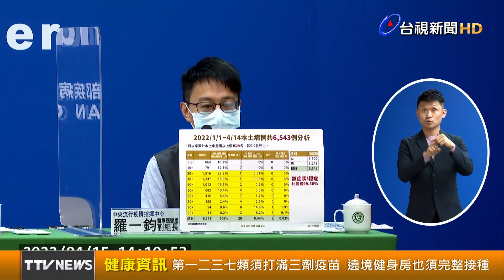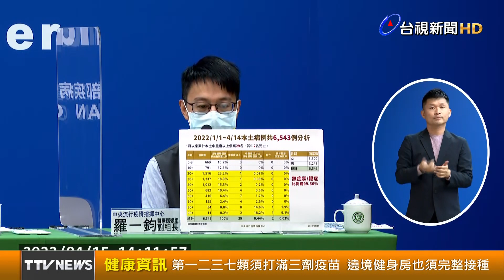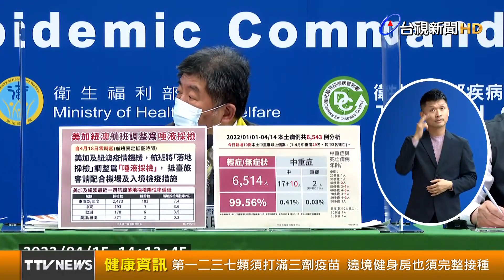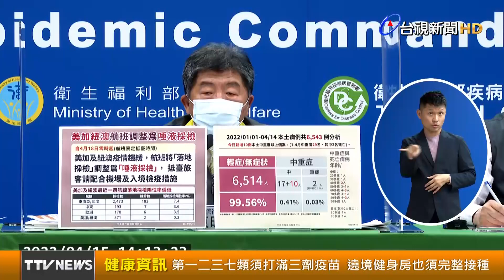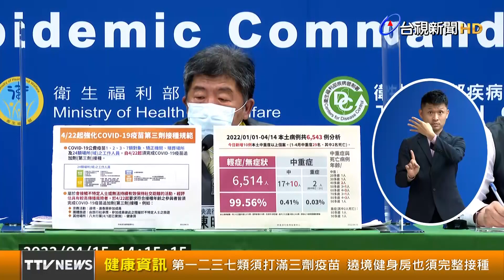第一二三七類須打滿三劑疫苗 遶境健身房也須完整接種【健康資訊】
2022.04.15【健康資訊】中央流行疫情指揮中心今（15）日召開記者會，公布要求第一、二、三、七類對象及24類場所人員，要完成3劑疫苗接種。而遶境、進香團、旅行團等，如果無法保持社交距離，可能長時間接觸的活動，希望能夠打滿第3劑。